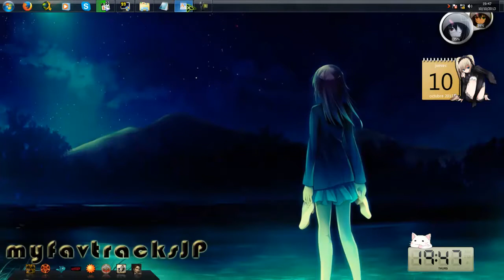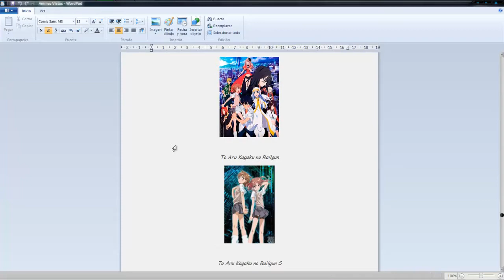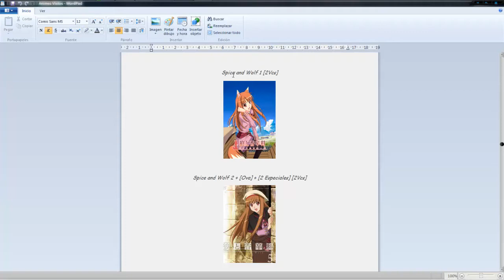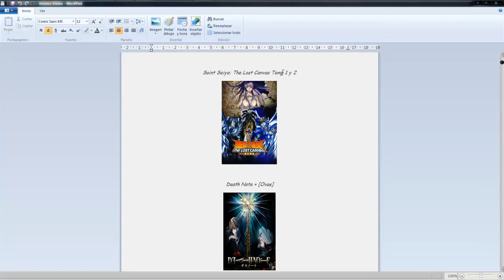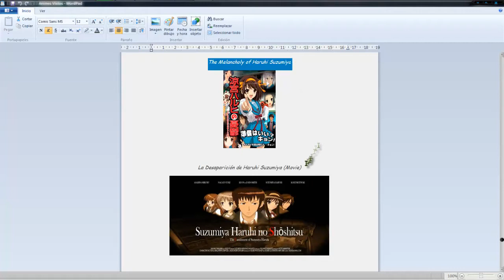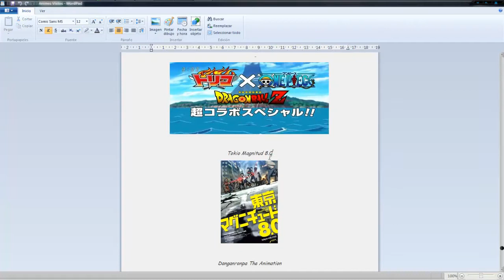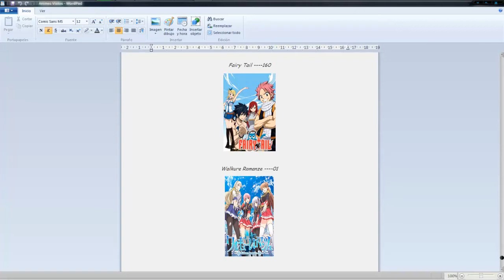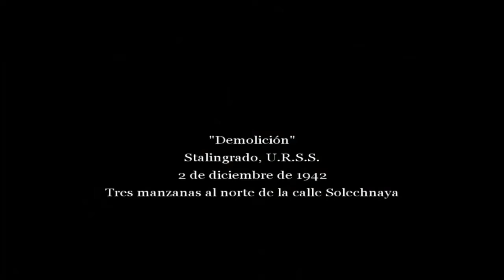Bitácora 3: "Diario de un Desgraciado" (Dia 49 Sin Internet) - Animes y Clips de Videos...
Despues de casi 50 dias les hablo de varios animes q estube viendo durante este tiempo y les muestro unos clips de videos q grabe por ahi de unos jueguitos n_n

PD: Me olvide de nombrar un anime! Infinite Stratos 2! q ya me vi la tempo 1 + el ova n_n Lo Siento IS2 como te pude olvidar!!? u_u"